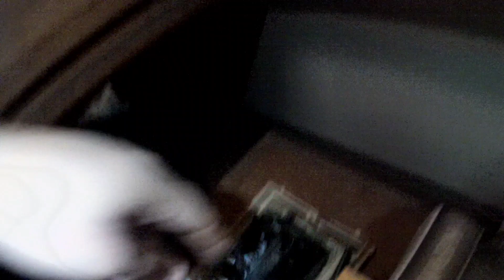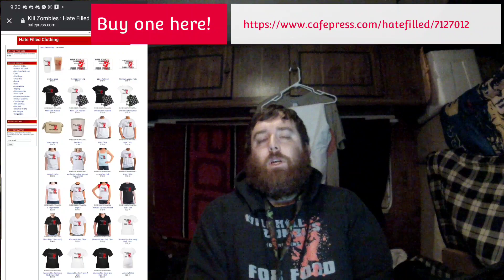Static To Nomadic: 12-2013 Part 2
If you found this entertaining, do you think it was worth $1 of your time?  If so, here's a few different ways to send a tip.

If you're crypto savvy, here's a few wallets you can tip to:

Bitcoin address: bc1qen740k5yn9h420hu2cp6j5eq77j3mc9vpra7ry

Dogecoin address: DAx4a8LZpEdDwXshvqeySyfofDgrZFzTZk

Shib address (ETH): 0xBd6E998c56fD04953f8CDE3B3e5B42d04282e145

Pirate Chain:

zs1e02xfzx4ueaycsrqmyrfhc7d3ajcg4jjk8cg9z5q4tyyzvajsyr0uxpngvkexzkaqy87c8e7hcw

Tomb:

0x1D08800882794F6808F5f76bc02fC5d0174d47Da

Check out this free app that gets you cash back on gas and other errands!

Hey! Thought you'd like to download Ibotta to save money! It's a free app that gets you cash back on everyday purchases.

Sign up for Odysee, and get paid in LBC to make, share and consume media through the power of the block chain:

Minds.  Blockchain social media.

Blockfi:

BlockFi makes it so easy to buy/sell crypto and get loans! Join BlockFi now to get a bonus when you fund your account!

Crypto.com:

to sign up for Crypto.com and we both get $25 USD

RobinHood: Join Robinhood with my link and we'll both get a free stock

Acorns:

Hey! I'm using Acorns and I love how easy it is to save and invest for my future. Join me and you'll get a free $5 investment!

GoodDollar: If you believe in economic inclusion and the distribution of prosperity for all, then I invite you to sign up for GoodDollar and start collecting your daily digital UBI.

This video was recorded primarily on mobile devices and edited on mobile apps; specifically Power Direction Mobile and GoPro Quik (the old, subscription free version).